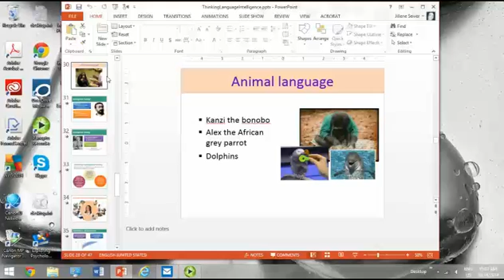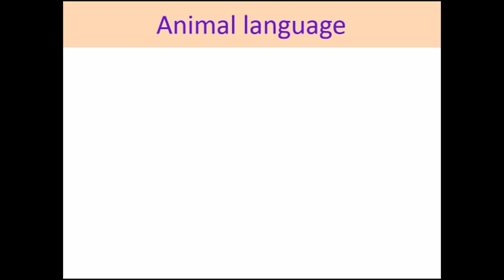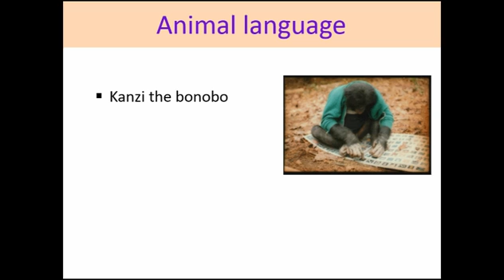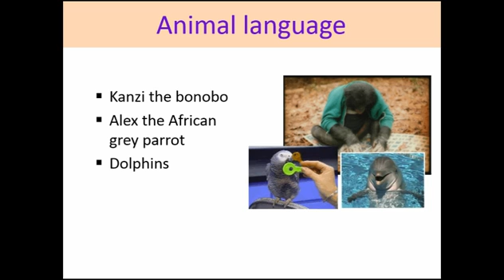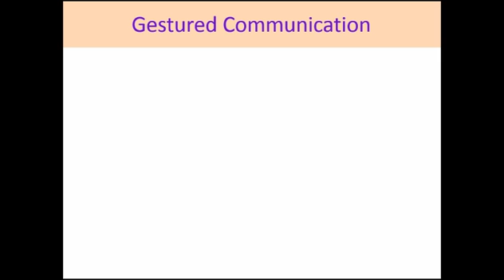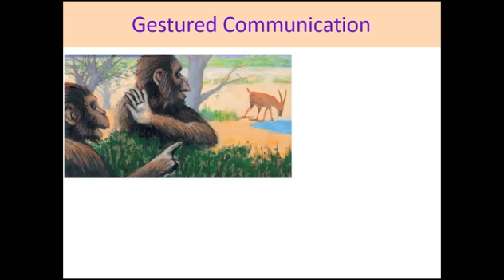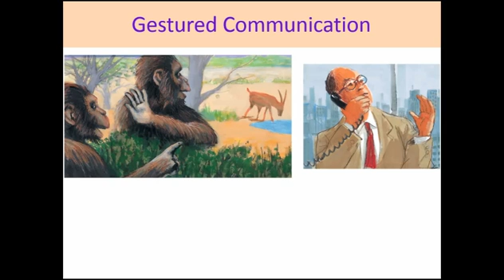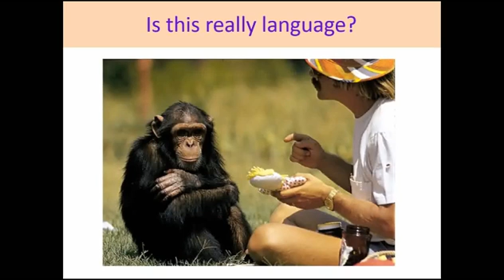Exploring Psych Ch 9 Animal language